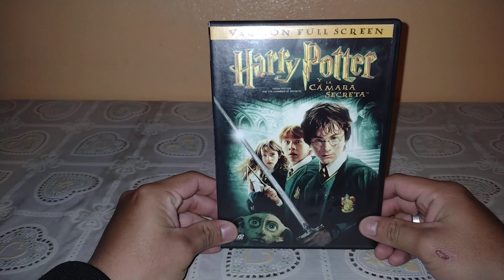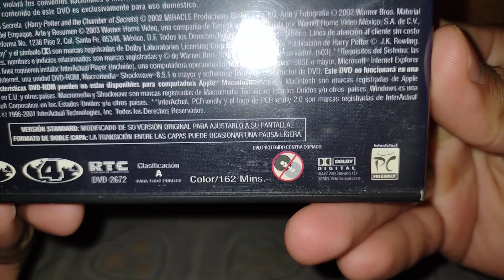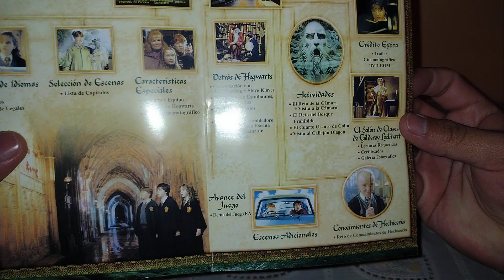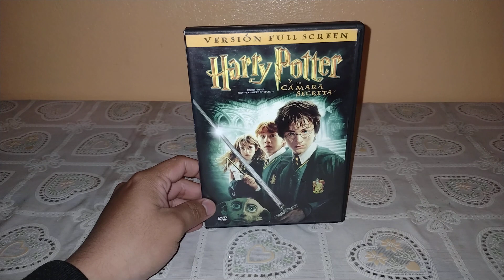Harry Potter y la camara secreta En DVD (edición de 2 discos)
Bienvenidos a un nuevo vídeo especial:
ahora nos vamos con esta película que me parece que baja un poco de calidad pero aún así me entretiene algo, también está película es del 2002 y obvio la conseguí en su edición especial de 2 discos difícil de conseguir hoy en la actualidad.